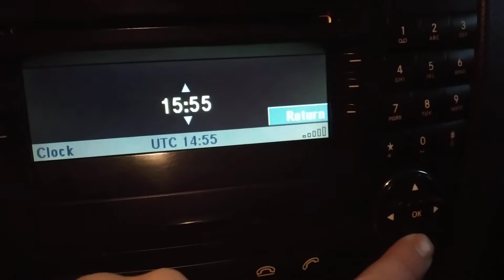How to change time/clock - Mercedes w211 through radio? E270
Some Mercedes w211 models have an option to change the clock/time in the instrument cluster through the radio.
Changing time is not possible from the board computer and steering wheel options.
Car in the video is Mercedes w211 E270 2005 year.